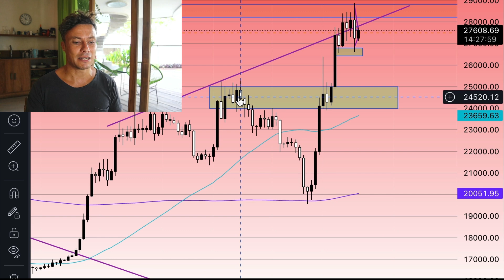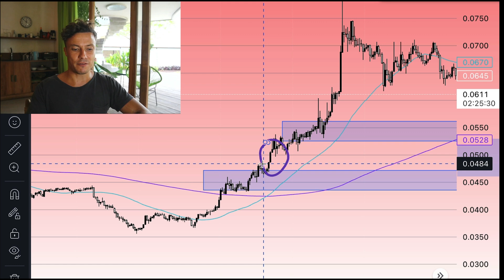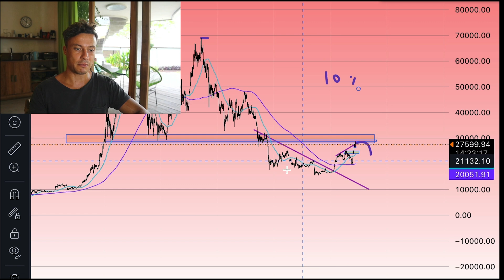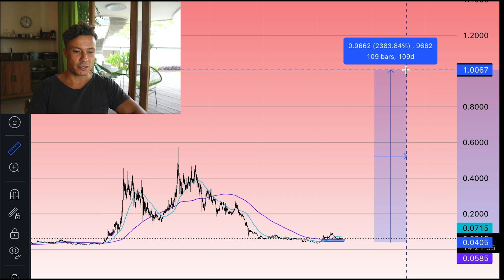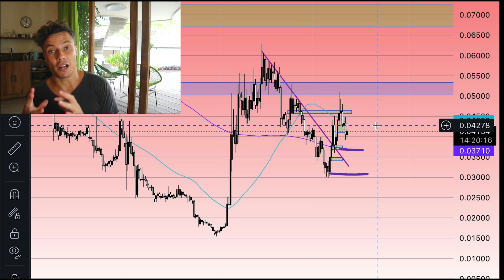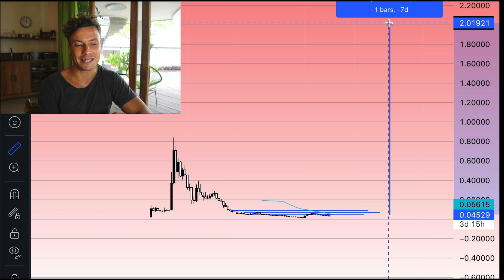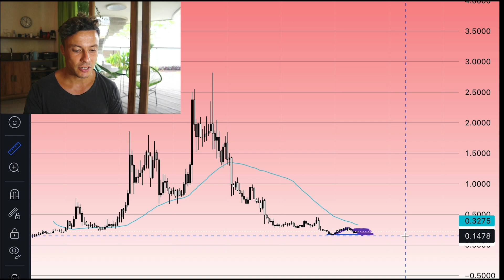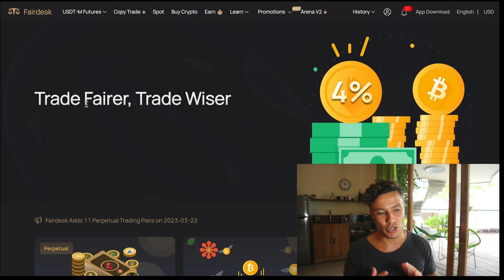Do Not Rush In To Buy Algorand, HBAR, Gala Tokens Right Now! HUGE RISK!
Gala, HBAR, Algorand tokens are 3 of the hottest picks in crypto right now but you could get wrecked if you are rushing in to buy them right now!

In this video we look at gala, algorand and hbar tokens, chart analysis as well as a strategy for how to make money in crypto in 2023.

This video relates to the following:
algorand gala hbar gaming token gamefi crypto update latest news today now